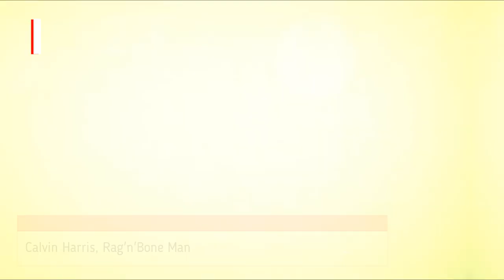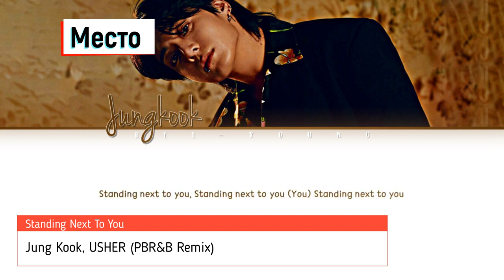Еврохит Топ 40 Лучшее За Неделю 26 Апреля 2024 Года - Европа Плюс (Перезалив)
OUT Yamê - Bécane (A COLORS SHOW) (The Gadget Remix)
OUT Sheba - NOT OK
40 Ya Rick & KDDK & The Hatters - Bloody Sun
39 Gamuel Sori & Lovespeake - Us
38 Dezko - Ascend
37 Sarah De Warren & Charming Horses - This Is The Life
36 Måneskin - Honey (Are U Coming?)
35 Calvin Harris, Rag'n'Bone Man - Lovers In A Past Life
34 Lauv - Love U Like That
33 Jung Kook & Jack Harlow - 3D
32 TRINIX & Fafá de Belém - Emorio
31 Chris Yank - ИМЕННОТА
30 Marshmello & Dove Cameron - Other Boys
29 Dua Lipa - Houdini
28 Danny Chris & SICKOTOY - Don't Let Me Go
27 Ava Max & Kygo - Whatever
26 Tate Mcrae - greedy
25 Kenya Grace - Strangers (Hang Mos & Kolya Dark Remix)
24 Teddy Swims - Lose Control
23 Artik & Asti - Качели
22 AVAION & BUNT. - Other Side
21 David Guetta & Kim Petras - When We Were Young (The Logical Song)
20 Benson Boone - Beautiful Things
19 Felix Jaehn - Still Fall
18 Моя Мишель - Ветер меняет направление
17 Ariana Grande - yes, and?
16 5УТРА & Иван Дмитриенко - Не представляешь
15 Flight Facilities & Owl Eyes - Trouble
14 Lufthaus & Robbie Williams - Immortal
13 Jung Kook, USHER - Standing Next to You (PBR&B Remix)
12 ZERB & Sofiya Nzau - Mwaki
11 R3hab & VIZE & JP Cooper - Jet Plane
10 Fred Again.. & Baby Keem - leavemealone
9 Jack Harlow - Lovin On Me
8 Livingston - Last Man Standing
7 Justin Timberlake - Selfish
6 Dua Lipa - Training Season
5 Purple Disco Machine & ASDIS - Beat Of Your Heart
4 ADAM - Zhurek
3 Alan Walker & Daya - Heart Over Mind
2 Disturbed - The Sound Of Silence (CYRIL Remix)
1 Mackenzie Arromba - Underwater